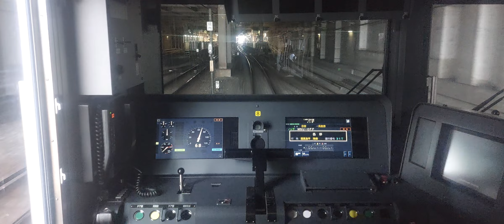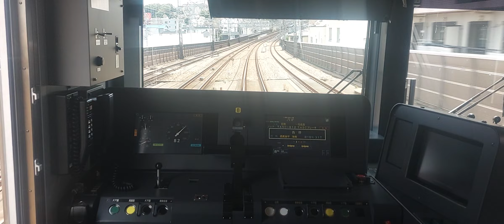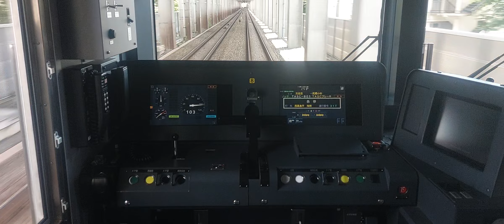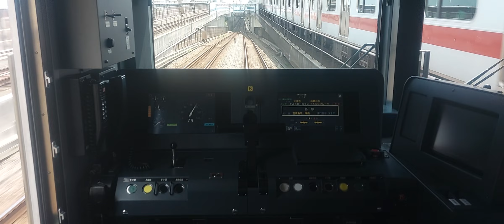東急目黒線、都営三田線新型車両6500形、後面展望